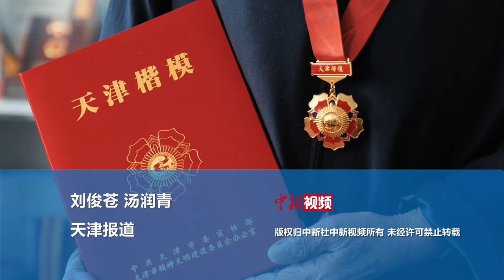追思天津“鱼爷爷”金万昆：一辈子做好一件事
12月2日，全国劳动模范，“天津楷模”、天津市换新水产良种场场长金万昆因病医治无效逝世，享年91岁。金万昆养了一辈子鱼，人们称他为“水产界的袁隆平”，他自学成才，60余年坚守在渔业育种生产第一线，直到生命的最后几个月，他还在忙着召开学术会议，指导场里的技术工作。

据了解，多年来，在金万昆的带领下，他的团队不仅能养鱼，还培育出了11个通过审定的水产新品种，保守估算，每年贡献养殖效益超过360亿元，直接带动五万多人就业，昔日的小鱼场，已成为北方重要的淡水鱼优质苗种生产推广示范基地。